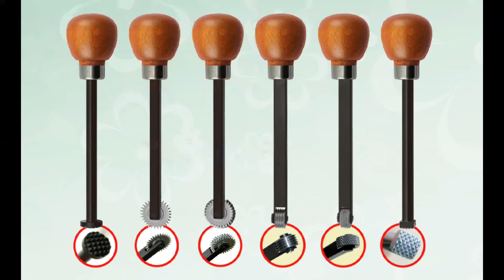【翰軒版畫】樹脂版壓紋工具使用方式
翰軒公司專為樹脂版製作了各類壓紋工具，添增樹脂版創作更多的變化性。